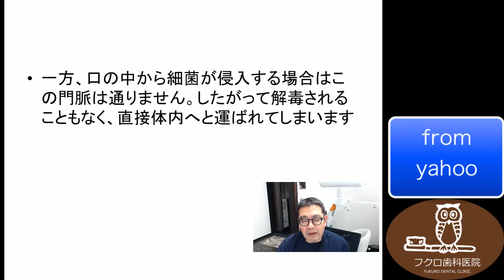口腔内フローラの維持が健康の近道2 群馬 前橋 歯科 ブリアン フローラ 善玉菌 K-12 M-18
口腔内フローラの維持が健康の近道2

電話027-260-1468